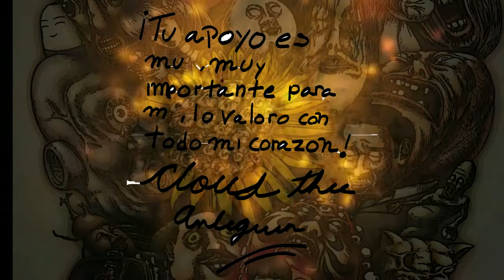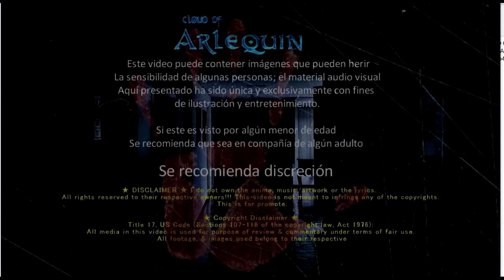Guia de Yokai cap.1 **cloud of arlequin**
Que tal arlequín bienvenido a este nuevo vídeo donde veras el primer capitulo de la serie guía de Yokai

POR MEDIO DEL BOTÓN DE DONACIÓN DE PAYPAL EN EL CANAL

POR DONACIÓN DEPOSITANDO EN OXXO:

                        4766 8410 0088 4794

Si buscas historias,  creepypastas, leyendas urbanas, leyendas doloniales, documentales y mas, este es tu canal.

En muchos casos no podemos verificar que sean de su autoría o sean CC (creative commons) por lo que te rogamos que si alguno de los relatos que Cloud narra y  que aquí aparecen vulnera tu propiedad intelectual nos lo hagas saber por medio de el correo electrónico: